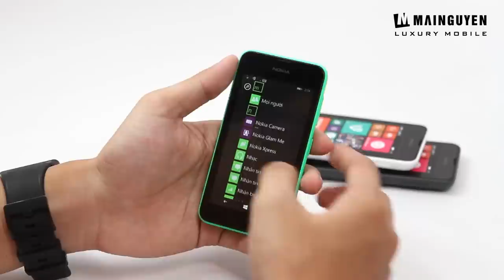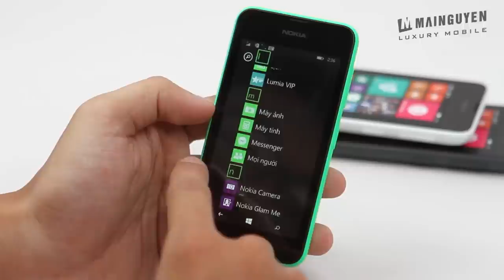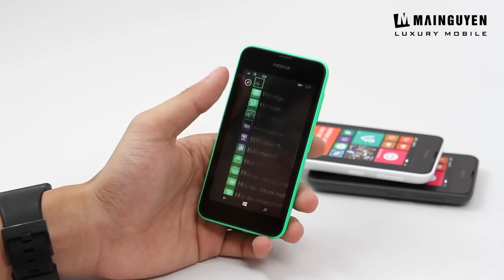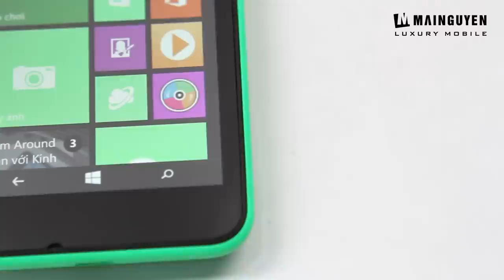Nokia Lumia 530 Dual Sim : Unboxing & Test